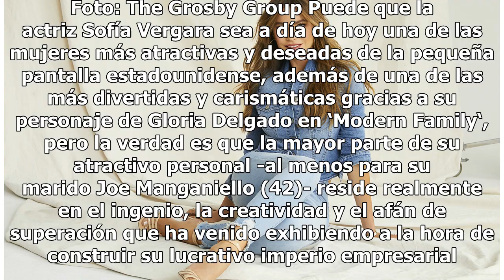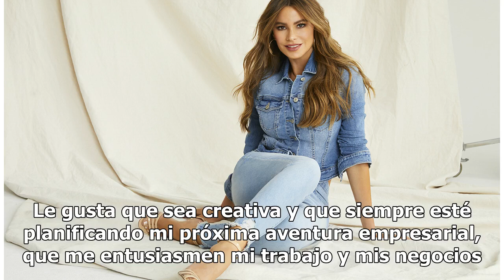Sofía Vergara comparte el secreto que tiene enamorado a Joe Manganiello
Con 46 años la colombiana es una de las más mujeres más sexys de la farándula internacional Sofía Vergara. Foto: The Grosby Group Puede que la actriz Sofía Vergara sea a día de hoy una de las mujeres más atractivas y deseadas de la pequeña pantalla estadounidense, además de una de las más divertidas...